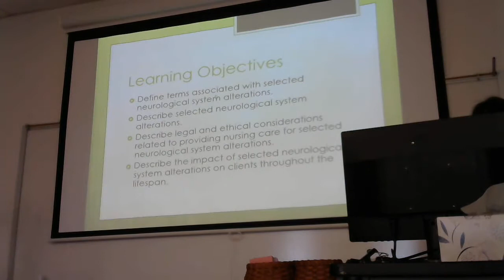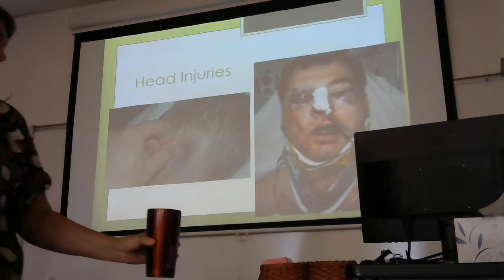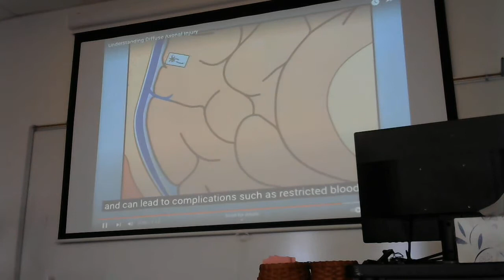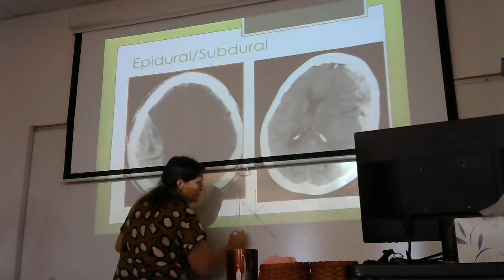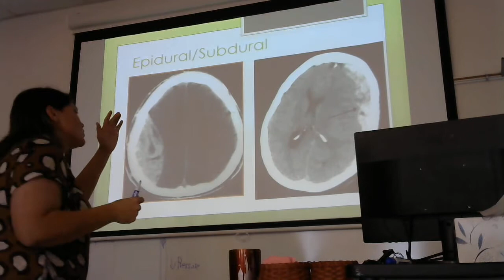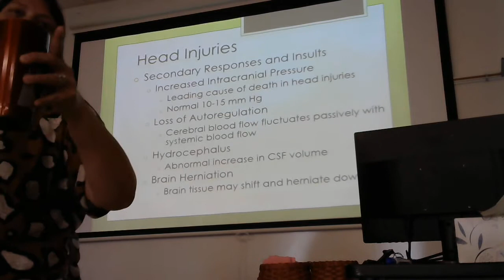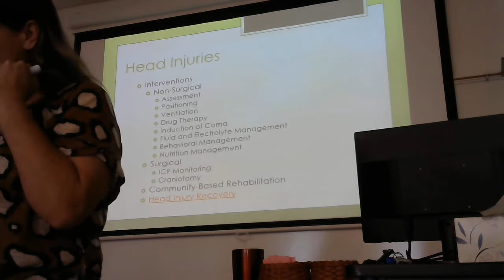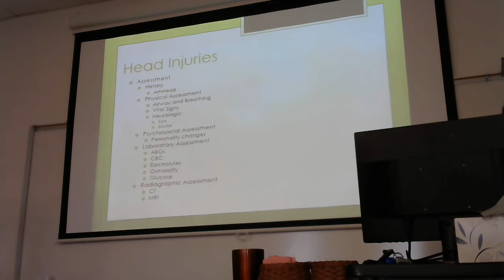203 - Module C Lecture 6/28/2022 Part 1